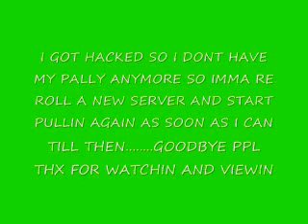I GOT HACKED SO BY FOR NOW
I GOT HACKED SO GOODBYE FOR NOW